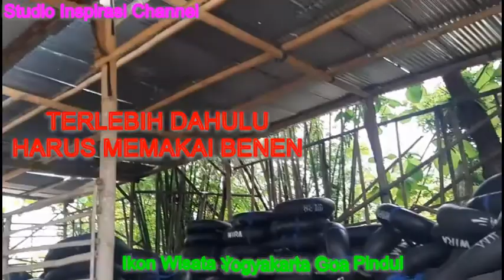TRAVELING - MENELUSURI MITOS DAN MISTERI GOA PINDUL JOKJAKARTA - WONDERFUL INDONESIAN TOURISM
Goa pindul merupakan obyek wisata yang saat ini  sangat terkenal dan terpopuler di Indonesia . Obyek wisata Goa Pindul  ini terletak di .  Kabupaten Gunung Kidul Yogyakarta.
Obyek wisata ini  menelusuru Goa yang sangat mistis konon khabar nya Goa tersebut selalu di pergunakan untuk Bertapa bagi  para petinggi petingi  daerah di gunung kidul pada zaman dahulu.
Di gua pindul kamu akan di tawari  menelusuri  goa  yang sangat panjang sambil menelusuri apa apa saja yang berada dalam goa tersebut, disamping itu kamu bisa  menikmati fasilitas rafting yang sangat menyenangkan..
Di arena gua pindul ada berbagai fasilitas yang juga bisa anda nikmati seperti :
1. Ada penginapan
2. Ada rumah makan
3. Arena parkir
Nah seandainya anda pingin untuk menikmati keindahan gua pindul...mari saksikan Video ini dan  luangkan waktu untuk datang ke goa pindul gunung kidul ini.
Demikian...atas perhatian dan dukungan anda kami ucapkan terima kasih.